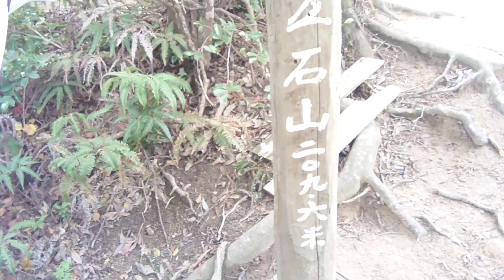【立石山】糸島の絶景を見に行ったら想像以上だった〜後編〜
下村尚輝ことシモムーです。
今年芸歴11年目で30歳の芸人です。
東京で約8年活動して
今は地元の福岡で活動させてもらってます🔥
皆様と一緒に楽しみながら
やるのを目標にしてますので
今後共宜しくお願いします🙇